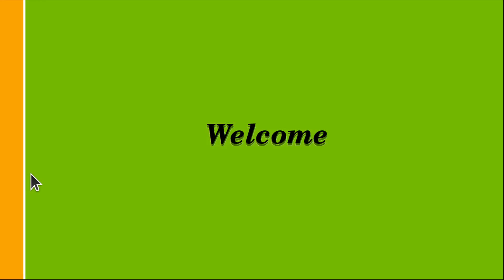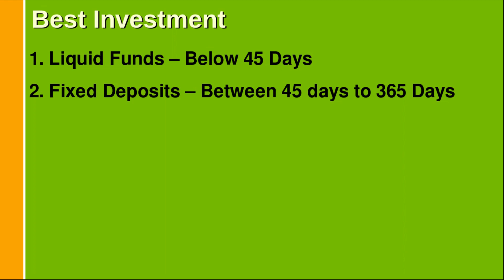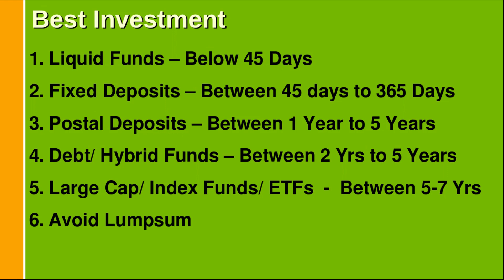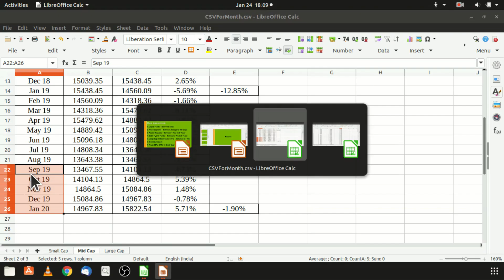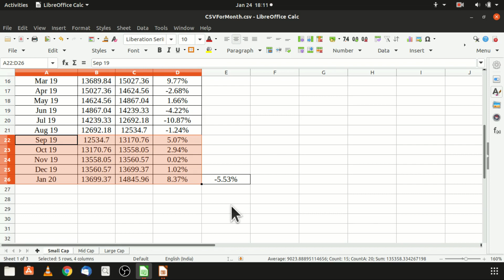English: Where to invest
Investments are important because in today’s world, just earning money is not enough. You work hard for the money you earn. But that may not be adequate for you to lead a comfortable lifestyle or fulfill your dreams and goals. To do that, you need to make your money work hard for you as well. This is why you invest. Money lying idle in your bank account is an opportunity lost. You should invest that money smartly to get good returns out of it.